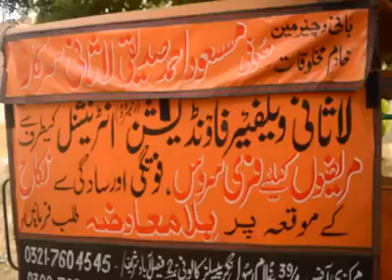Lasani Sarkar new step for all peer Bhai- lasani Sarkar 2017